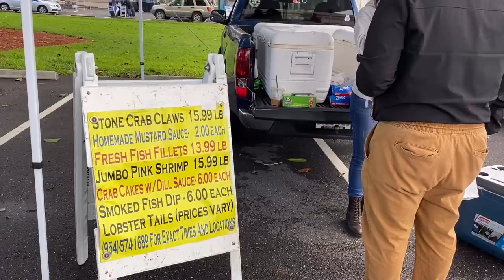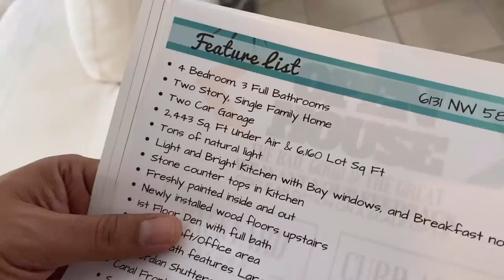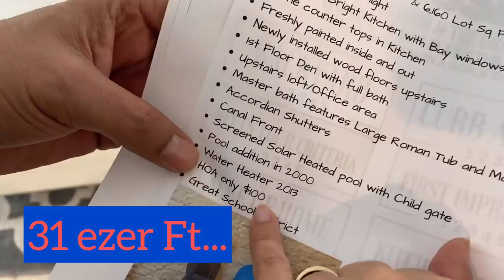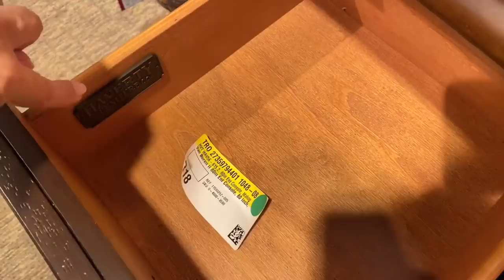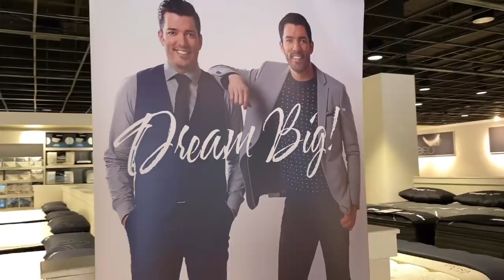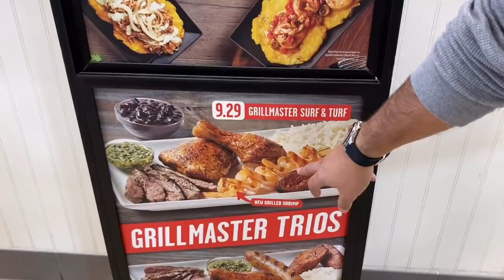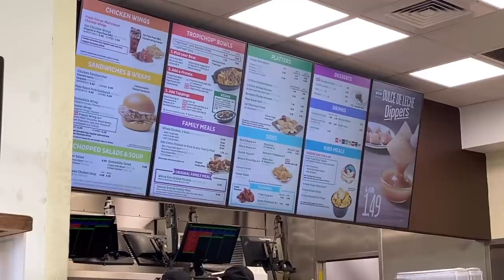Piacozunk, házat nézünk, bútorozunk, grillcsirkézünk - egy kis szitáló eső nem fog ki rajtunk!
Ezúttal egy helyi termelői piacon nézelődhettek velünk, ahol francia pékárukat, friss zöldségeket, gyümölcsöket veszünk. Aztán ingatlannézőbe megyünk egy lakóparkba, ahol egy 4 hálószobás házat árulnak nem akármilyen kilátással. Majd benézünk egy bútorüzletbe és megebédelünk a kedvenc gyorséttermünkben, a grillcsirkés Pollo Tropical-ban.